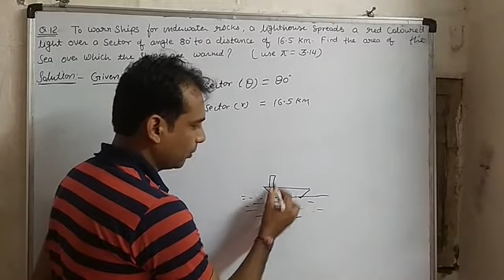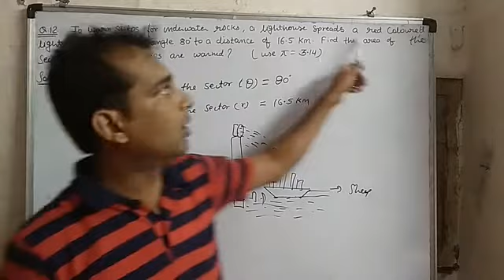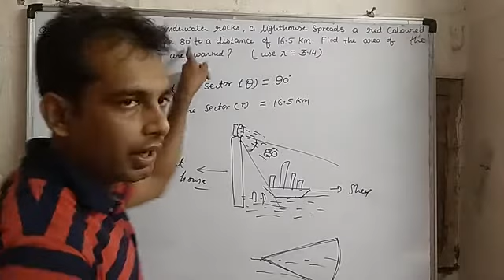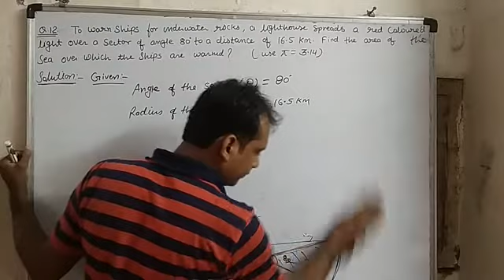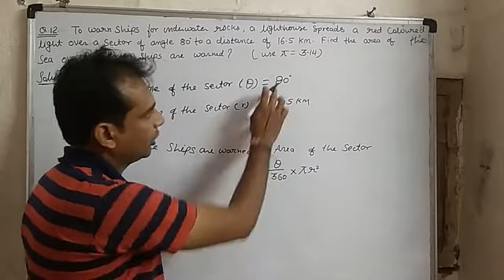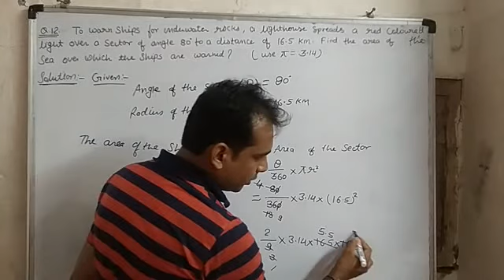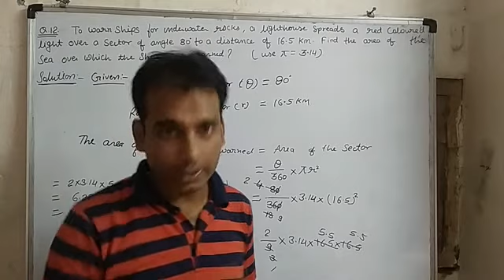Class 10 exercise 12.2 Question no. 12 solution